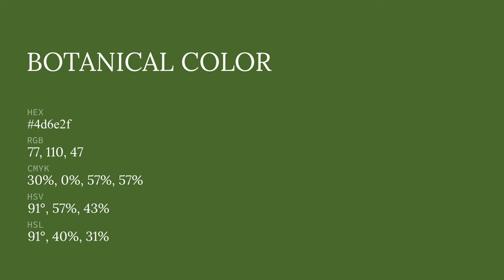Botanical color 4d6e2f hex color - Green color - Warm color 4d6e2f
What color is Botanical ? 4d6e2f hex color - Green color - Warm color 4d6e2f

Hex 4d6e2f Color Code is also known as Botanical color.

Hex 4d6e2f Color code in RGB color code model is created after adding 30.20% red color, 43.14% green color and 18.43% blue color.
Hex 4d6e2f Color code in CMYK color (process color) code model is generated after subtraction of 29% cyan, 0% magenta, 57% yellow and 56% black.